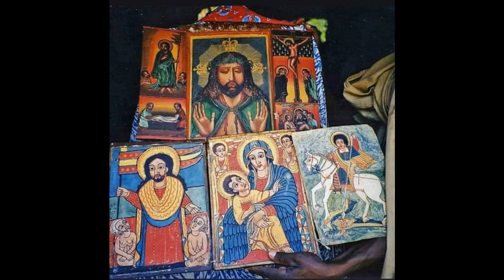የሊቀ ሊቃውንት የኔታ ዕዝራ አስቸኳይ መልእክት!!!